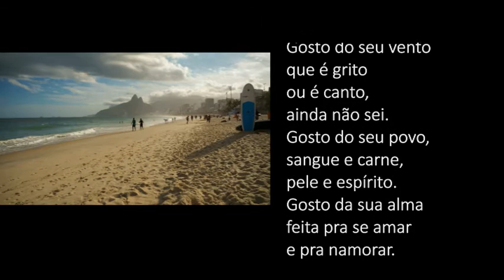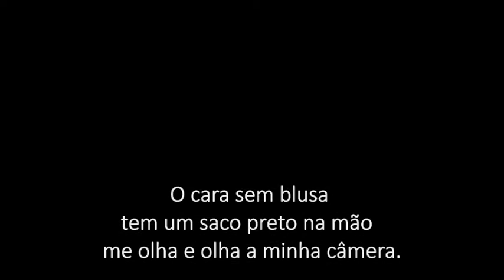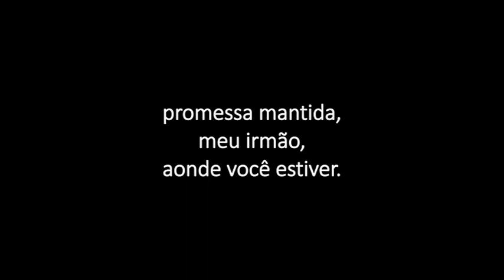The Promise (versão em português)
♚♥ G+: Bomdiabeleza

♚♥Quer enviar uma carta, lembrança, cartão postal ou presentes? Entre em contato comigo!
♚♥ Obrigada por seguir e assistir!